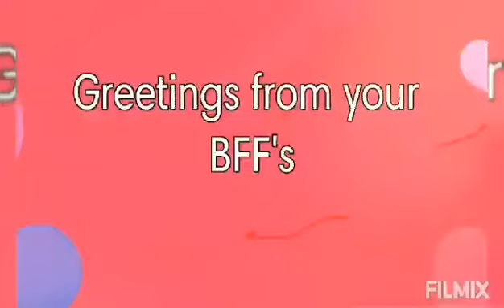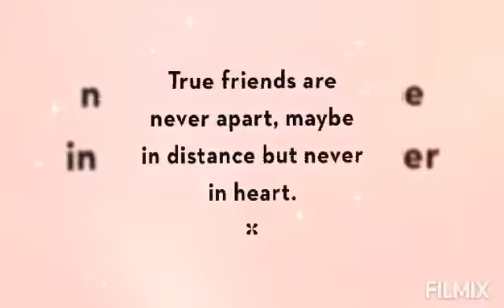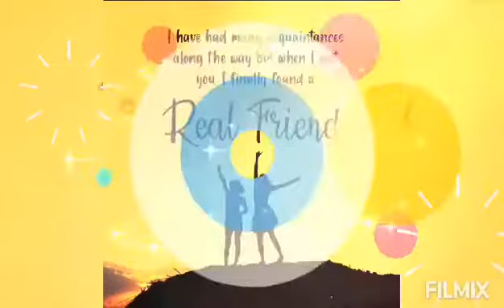grace @40 Oct 1 2021